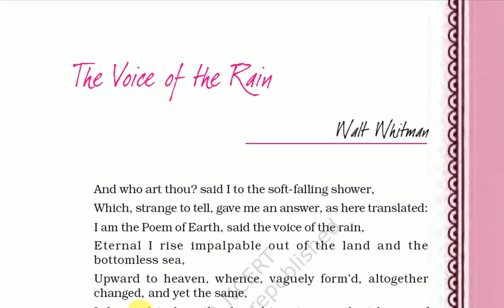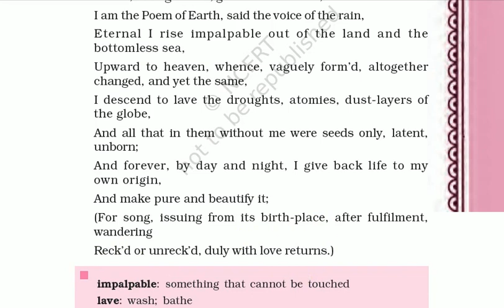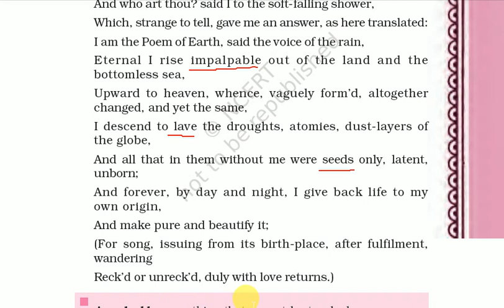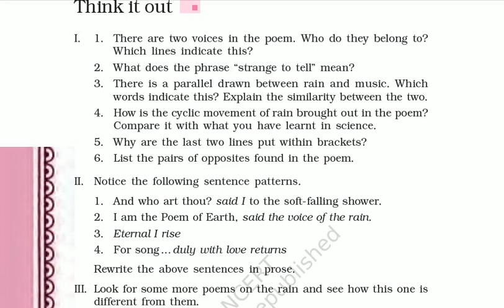11TH CLASS ENGLISH BOOK(HORNBILL)/POEM 3/THE VOICE OF THE RAIN